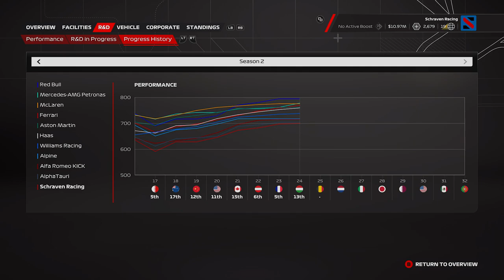F1 23 MyTeam Career Mode #24: VECHTEN TEGEN MAX VERSTAPPEN!!! (Nederlands/Dutch)